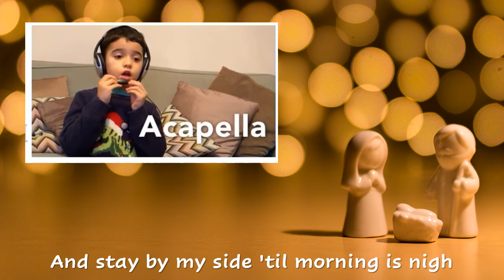Away in a Manger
Away in a Manger, recorded by children at Life Community Baptist Church, Horsham. To discover more about the church and our faith in Jesus, please

James Ramsey Murray | John Thomas McFarland | Martin Luther